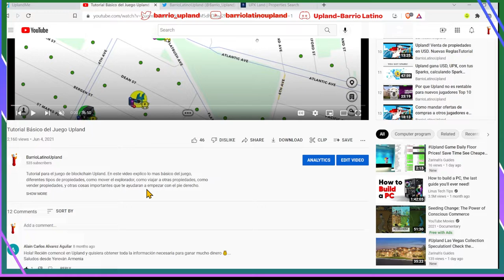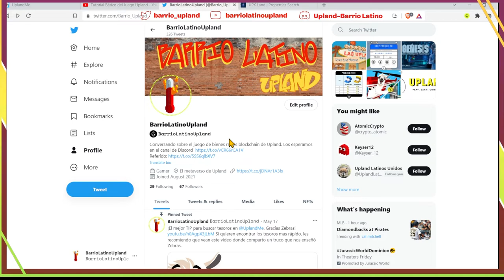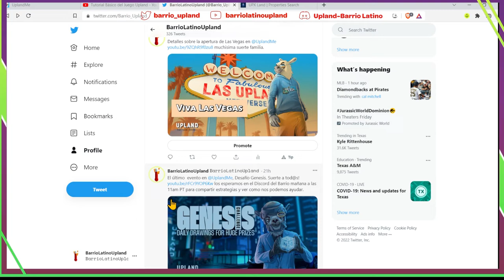Celebremos el 1.er aniversario del canal con una casa en Chicago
Quieren ganarse esta casita en Chicago? Lo único que tienen que hacer es seguirme en el Twitter @Barrio_Upland, dejar un comentario en este tweet, poner su nombre de jugador en @Upland, y nombre de usuario en Discord. Gracias por acompañarme durante el ultimo año y no se les olvide estar pendientes de mas sorteos en el futuro. El sorteo se hará durante la semana de Genesis.